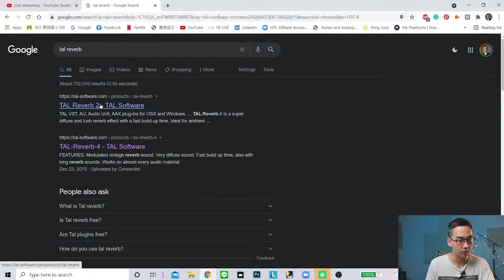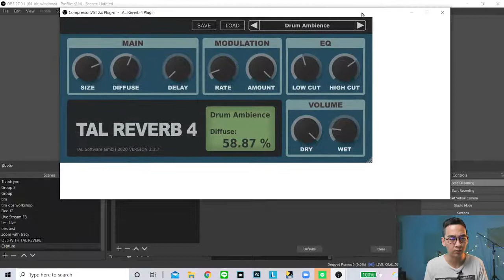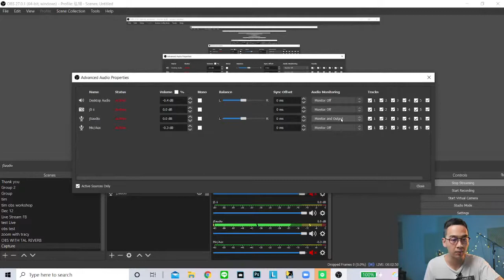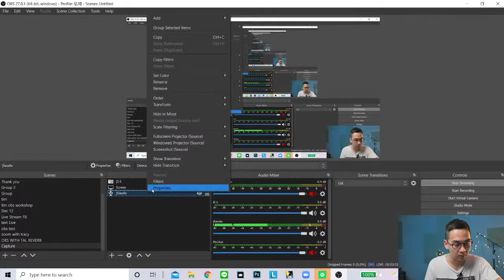OBS Tal Reverb Issues Singing Reverb OBS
Obs + reverb filter Tal Reverb
Gh5s
Elgato camlink